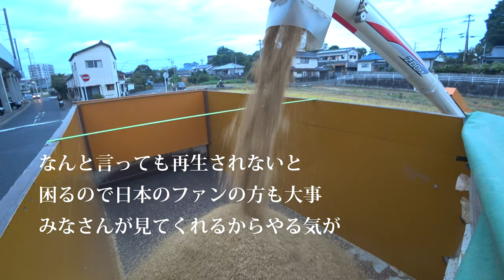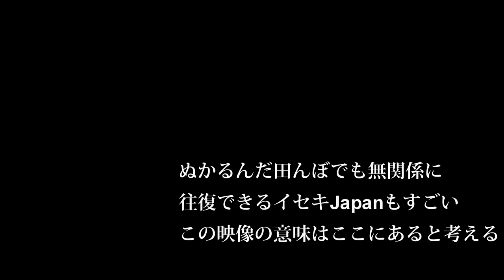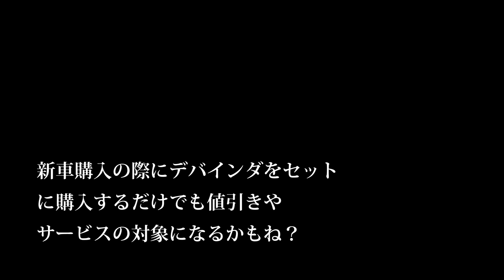【会社員実家農業手伝う】イセキJapanコンバイン4075はかなりハイテク今までのコンバインを覆した・・・